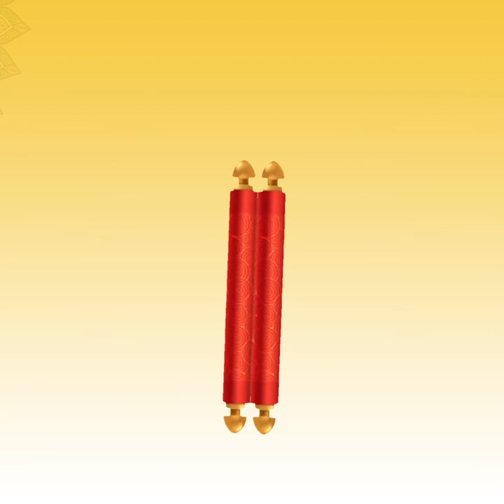आप गुरूकृपा चाहते हो ? इन 3 रास्तों से ही प्राप्त हो सकती है। GPM |KULDARSHAN VIJAY |शिवपुरी